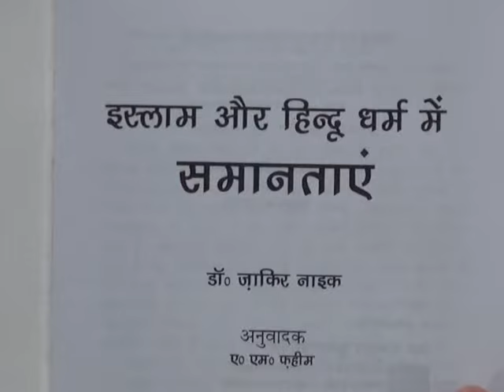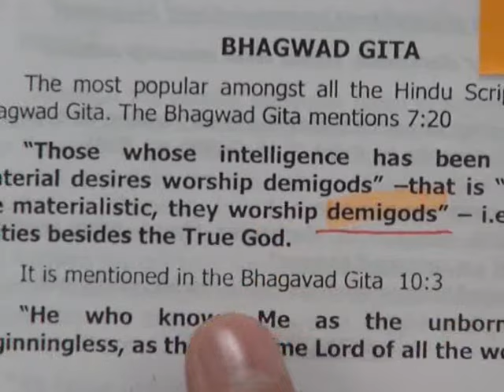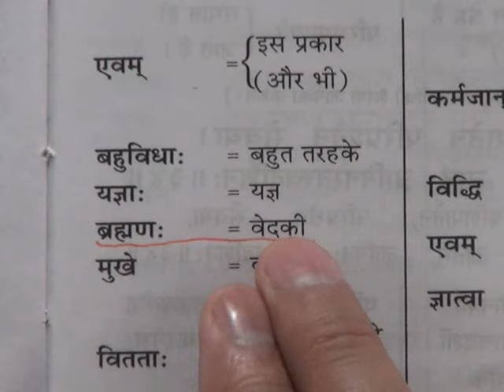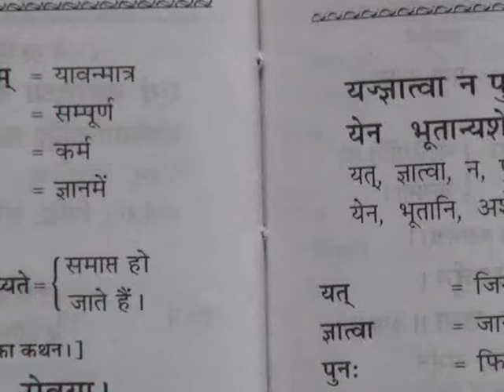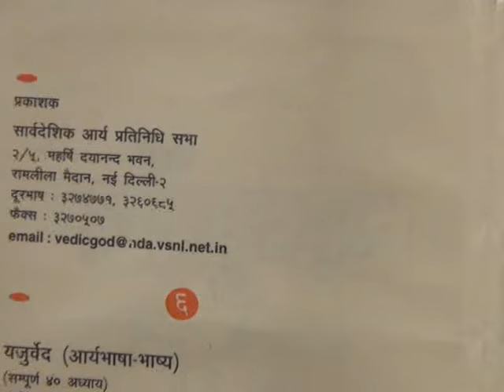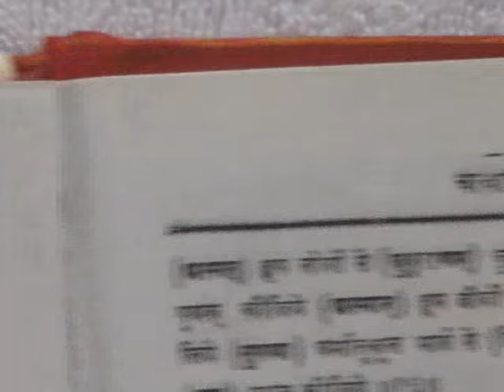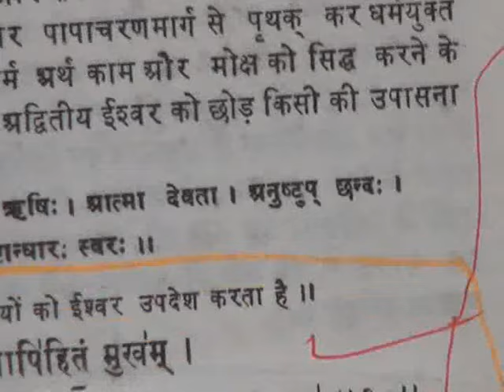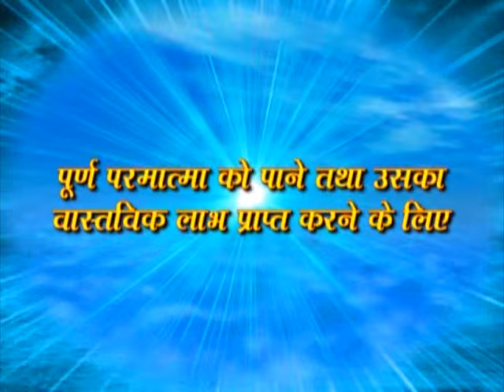आध्यत्मिक ज्ञान चर्चा संत राम पाल जी महराज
कबीर किरण न्यूज़ , हमने संत राम पाल जी महराज के सत्संगों को सुना और पाया की संत रामपाल जी महराज ने धर्म के सभी तथाकथित लगभग सभी धर्म गुरुओं , महामंडलेश्वरों , राधा स्वामी पंथ ,ज्ञान चर्चा नाम से  विडियो सभी धार्मिक पुस्तकों को आधार मान कर बनाये हैं जो , जिसे देखने के बाद हमने जिम्मेदार न्यूज़ मीडिया होने के नाते ये कह सकते हैं , हर वर्ग को ये विडियो देखनी चाहिए और आप खुद निर्णय करें . कबीर किरण न्यूज़ , हमने संत राम पाल जी महराज के सत्संगों को सुना और पाया की संत
 रामपाल जी महराज
ने धर्म के सभी तथाकथित लगभग
सभी धर्म गुरुओं , महामंडलेश्वरों , राधा स्वामी पंथ ,ज्ञान चर्चा नाम से
 विडियो सभी धार्मिक पुस्तकों को आधार मान कर बनाये हैं जो , जिसे देखने के बाद हमने
 जिम्मेदार न्यूज़ मीडिया होने के नाते ये कह सकते हैं
, हर वर्ग को ये विडियो देखनी चाहिए और आप खुद निर्णय करें . कबीर किरण न्यूज़ , हमने संत राम पाल जी महराज के सत्संगों को सुना और पाया की संत रामपाल जी महराज ने धर्म के सभी तथाकथित लगभग सभी धर्म गुरुओं , महामंडलेश्वरों , राधा स्वामी पंथ ,ज्ञान चर्चा नाम से  विडियो सभी धार्मिक पुस्तकों को आधार मान कर बनाये हैं जो , जिसे देखने के बाद हमने जिम्मेदार न्यूज़ मीडिया होने के नाते ये कह सकते हैं , हर वर्ग को ये विडियो देखनी चाहिए और आप खुद निर्णय करें .